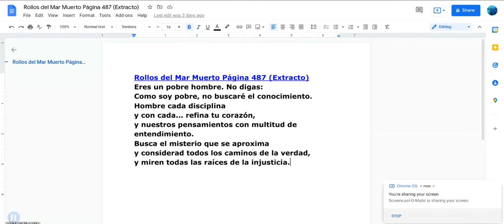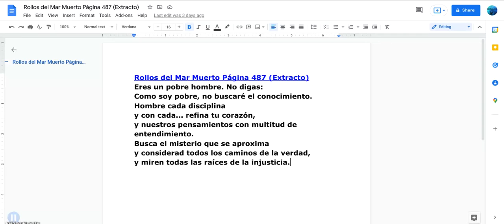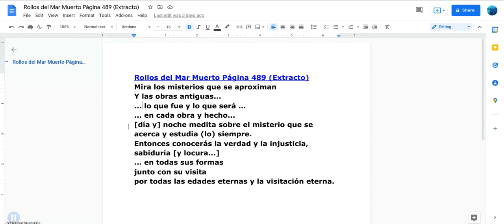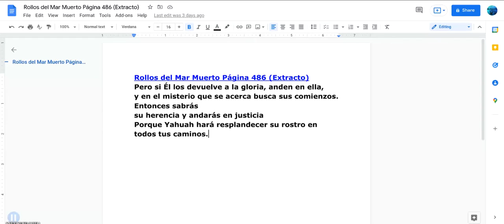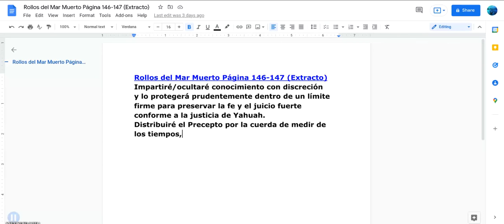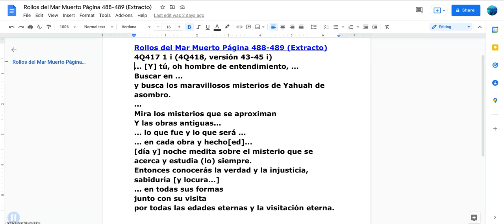El Misterio Por Venir (2 de 6)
Aprende sobre este misterio. Los maestros babilónicos nunca te enseñarán esto, pero está en las escrituras. ¿Estás buscando el misterio por venir?